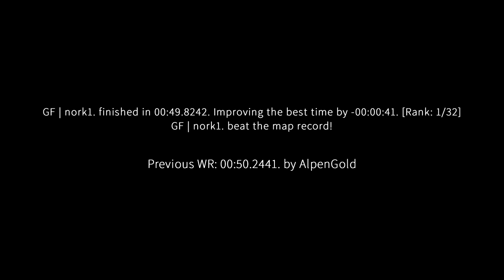surf_milkyway WR. Surfed by norki [CS:GO]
GF | nork1. finished in 00:49.8242. Improving the best time by -00:00:41. [Rank: 1/32]
GF | nork1. beat the map record!

Previous WR: 00:50.2441. by AlpenGold

(102t)

PRIVATE.